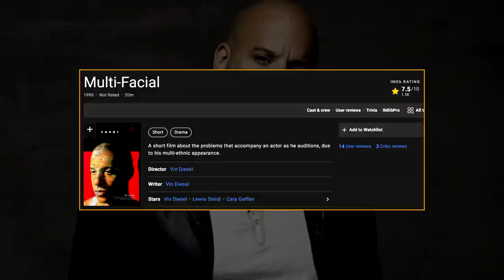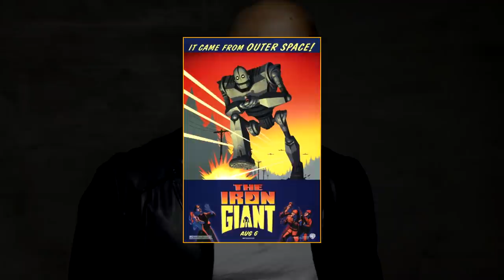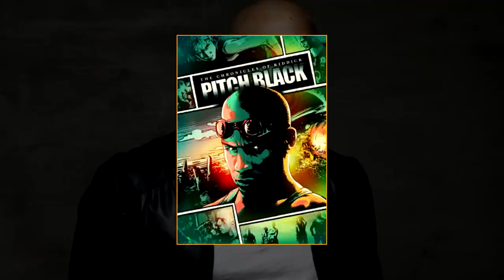فين ديزل : خسر ١٥٠ ألف ريال عشان يوصل هوليوود!